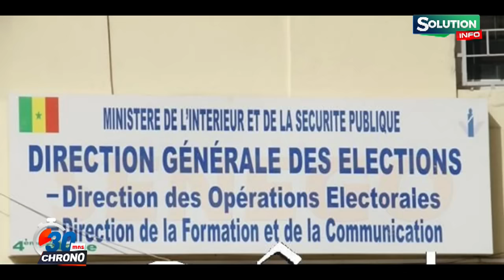SONKO ECARTE KHALIFA ET KARIM ET POUSSE MACKY A...LI MACKY DI DEFF MAA TAY LEU...